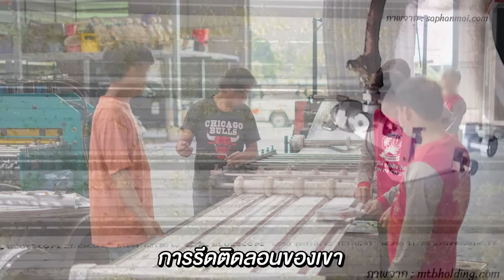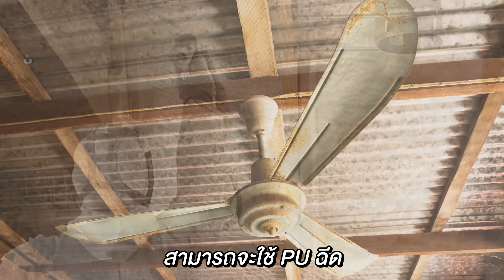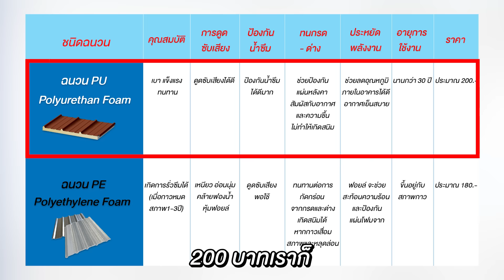PU Foam VS PE Foam ต่างกันยังไง ? แบบไหนดีกว่า ? | คุยกับลุงช่าง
บ้านร้อน! แก้ไขยังไงดี วันนี้ลุงช่างมาแนะนำฉนวนกันความร้อน แบบ PU Foam และ PE Foam แบบไหนคุ้มค่าและทนทานกว่ากัน ตามไปดูกันเลยครับ...

📌ตอนนี้ลุงได้พยายามตอบคำถามให้มากและเร็วขึ้นด้วยการเพิ่มรอบ Live ใน